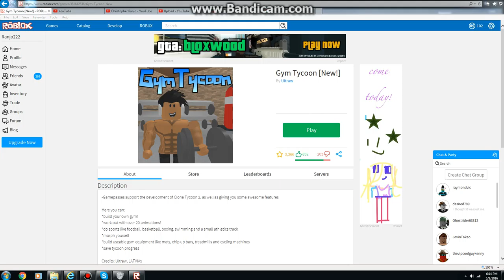Play Gym Tycoon Today!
I actually love this tycoon game! It has a bunch of exercises from my school too.